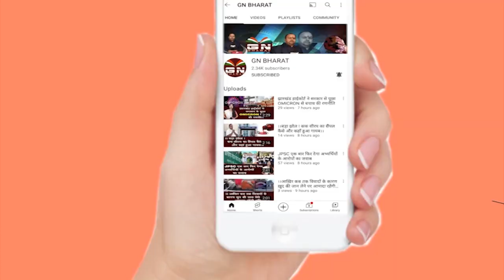Gumla || कड़ी सुरक्षा के बीच गुमला पहुंचेंगे मुख्यमंत्री हेमंत सोरेन